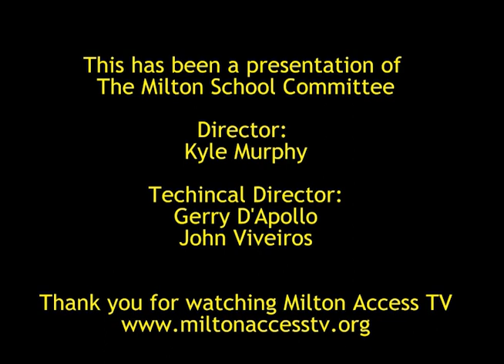School Committee - June 15th, 2016